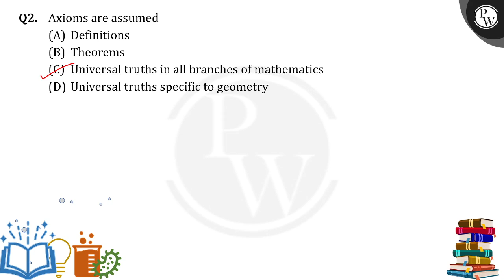Axioms are assumed....